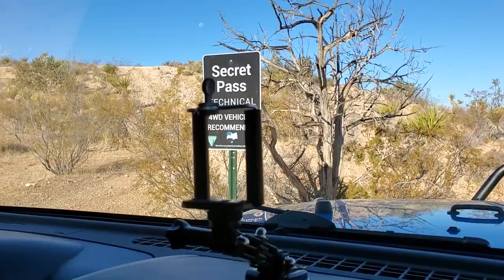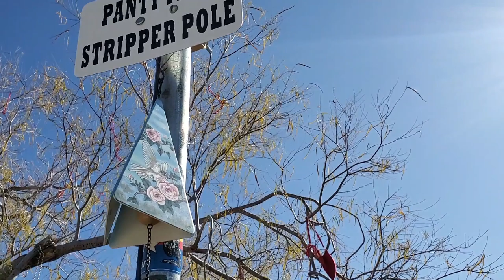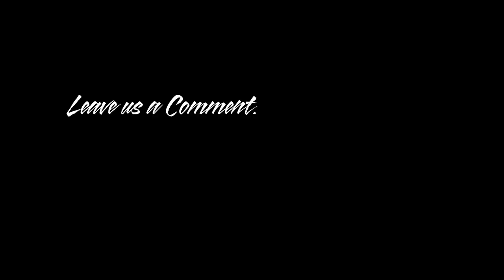Secret Pass Trail near Bullhead City, Arizona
We took our family and friends to a great scenic trail in the Black Mountains called Secret Pass. We had some new friends along on this ride. This is an easier trail but since recent rains was told is has been upgraded. The trails here in Arizona are constantly changing, stick around for more awesome trails near Kingman, Lake Havasu, Bullhead City. Again THANK YOU FOR YOUR SUPPORT!